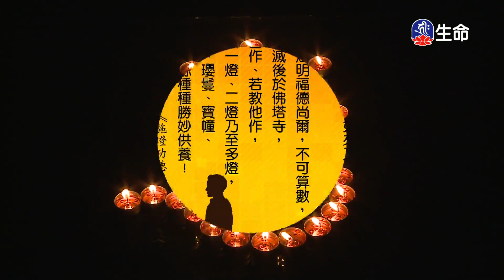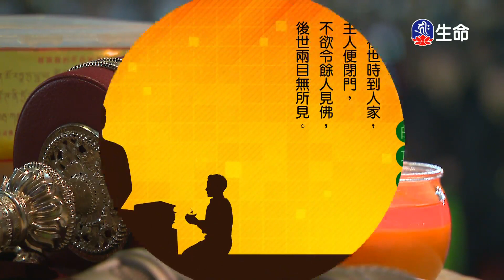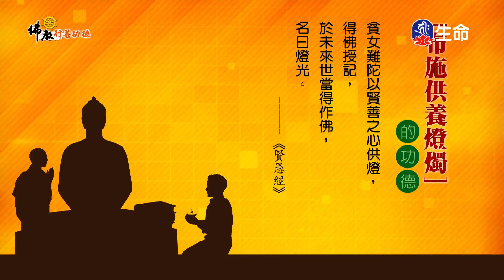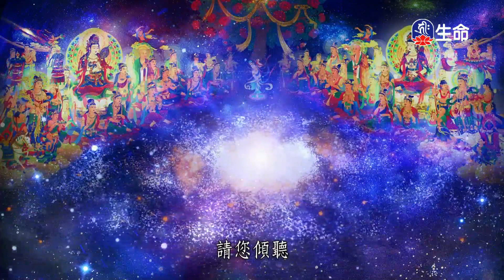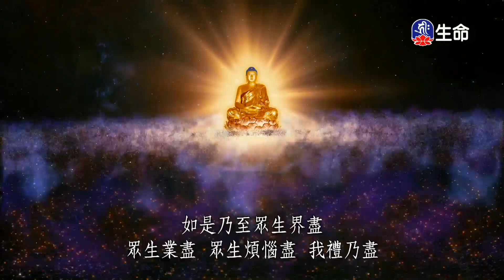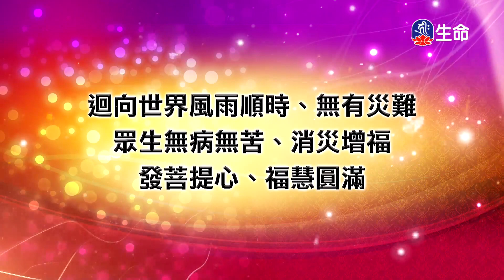佛教行善功德(4)_佛教行善功德_(lifetv_20220406_11：30)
佛教行善功德_佛教行善功德(4)。